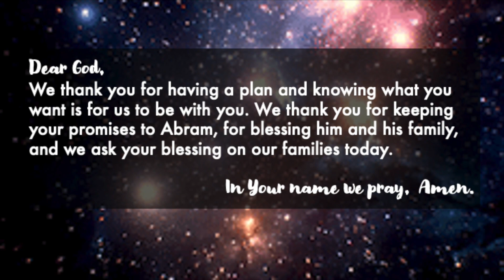9 6 20 KidsMessage